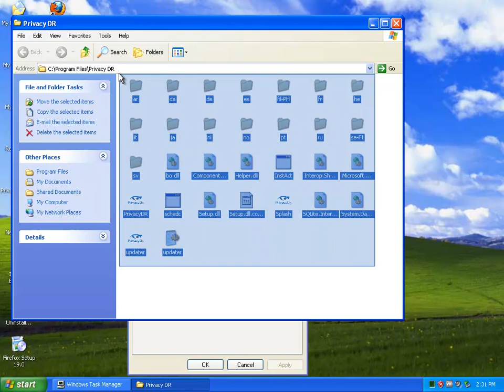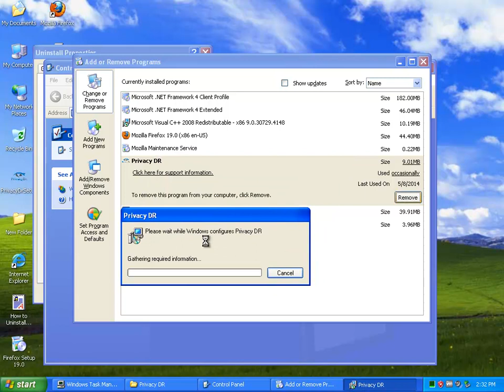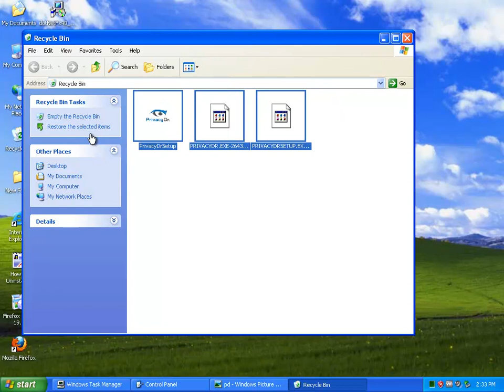How to Uninstall Privacy DR 2.2.4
Mission: How to Uninstall Privacy DR 2.2.4